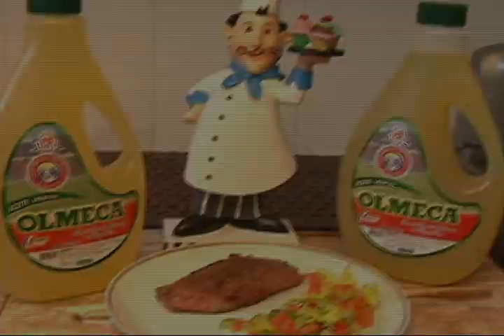Antigua FC 2 - Xelaju MC 0 Jornada 2 Torneo Apertura 2017